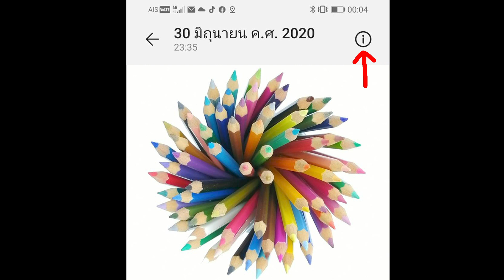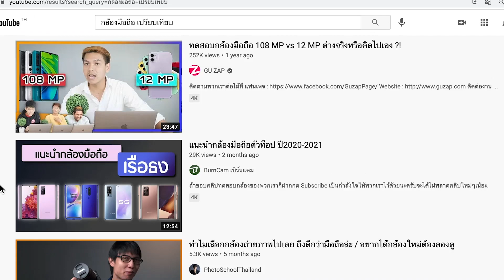กล้องมือถือที่เหมาะกับการขายภาพออนไลน์ (ทั้งภาพนิ่งและวีดีโอ)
กล้องมือถือท่ีเหมาะกับการขายภาพออนไลน์
(ทั้งภาพนิ่งและวีดีโอ)
ผมได้รับคำถามบ่อยว่า
กล้องที่เค้าใช้อยุ่ สามารถเอามาขาย
ภาพออนไลน์ได้ไหม?
ควรซื้อมือถือรุ่นไหนดี?
คำถามเหล่านี้ผมไม่สามารถตอบได้เลย
เพราะไม่เคยไปตามอุปกรณ์
แต่ผมสามารถบอกหลักกว้างๆได้ว่า
ความสามารถแบบไหนที่
กล้องมือถือควรมี
ที่เหมาะสำหรับงานขายภาพ
(รวมถึงวีดีโอ)
คำตอบทั้งหมดอยู่ในคลิปนี้ครับ
อธิบายชัดเจนและละเอียด
รายละเอียดคอร์สออนไลน์
"ขายภาพออนไลน์ จากกล้องมือถือ รุ่น3"
(ราคาให้ถามมาทาง line: @boygophoto)
เนื้อหาจะสอนการขายภาพทางออนไลน์
จากการถ่ายภาพนิ่งและคลิบวีดีโอด้วยกล้องมือถือ
ไม่ว่าจะเป็นเรื่องการแต่งภาพ การสมัครขายภาพ
การใส่ใตเติ้ลและคีเวิร์ด การอัพโหลด
ทุกกระบวนการจบในมือถือเครื่องเดียว
รวมถึงสอนเทคนิคต่างๆที่ทำให้ขายดี
สอนโดยผู้มีประสบการณ์
ที่อยู่ในอาชีพนี้มามากกว่า 7 ปี
ทำรายได้รวมเฉพาะที่เว็บ Shutterstock ที่เดียว
มากกว่า $70,000
สนใจคอร์สสามารถดูรายละเอียดเพิ่มเติมได้ตามลิงค์นี้ครับ
ติดต่อทาง line: @boygophoto